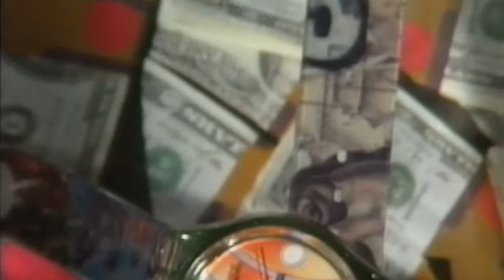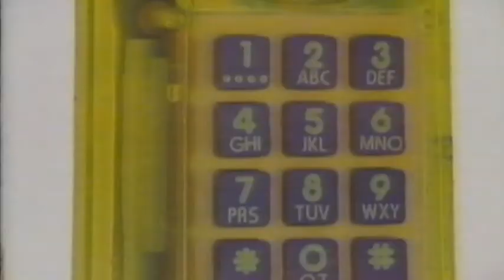Poen Swatch üzlet - Divat Mindenkinek riport 1991.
Riport a Poen Swatch  Budapest V.ker Régiposta utcai üzletében 1991.ben